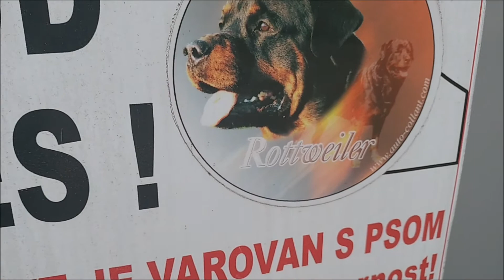Alaskan Malamute encounters an angry Rottweiler (1/2)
A proper guard dog!